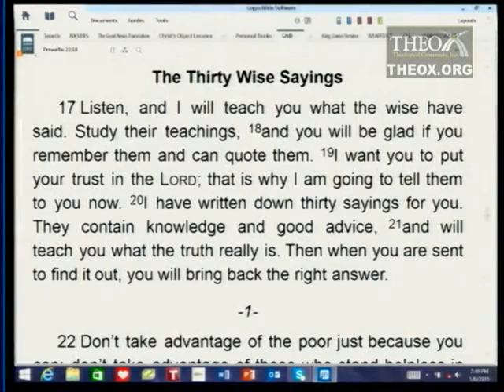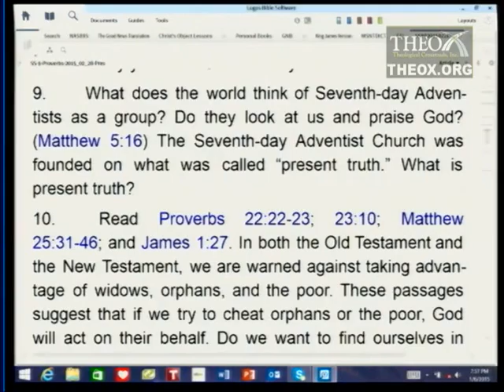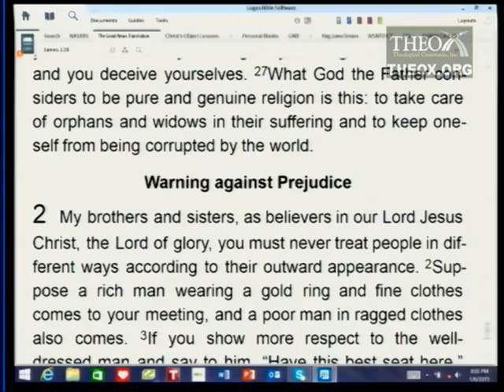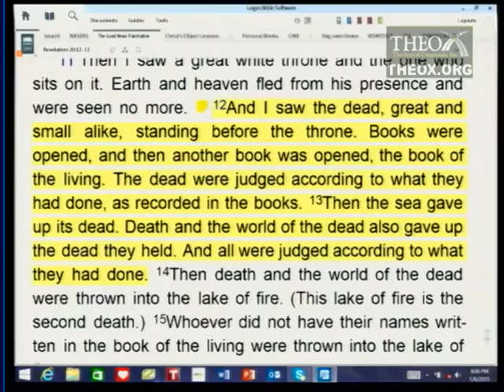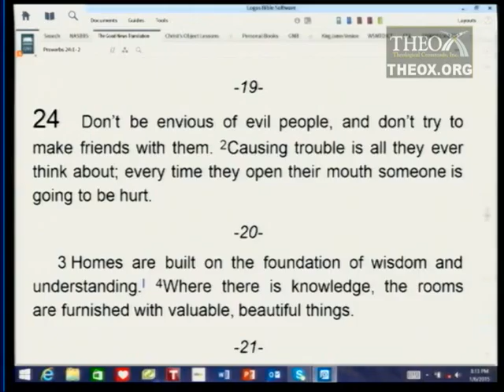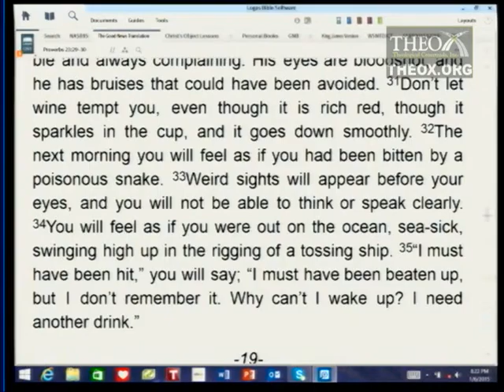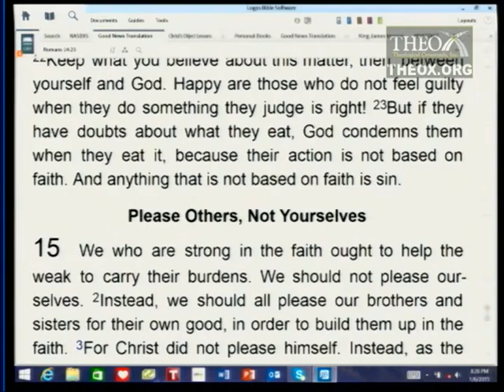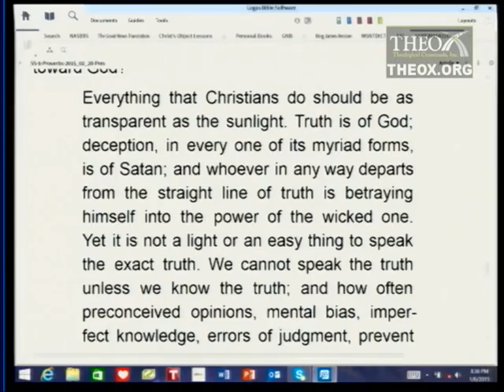9. Words of Truth (February 28) Ken Hart Sabbath School 2015 Q1 L9 "Proverbs"